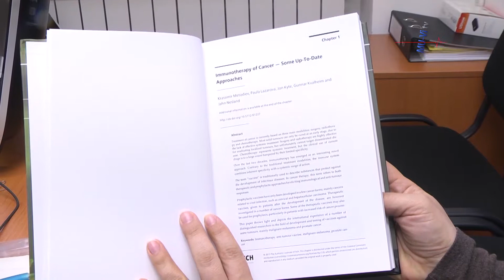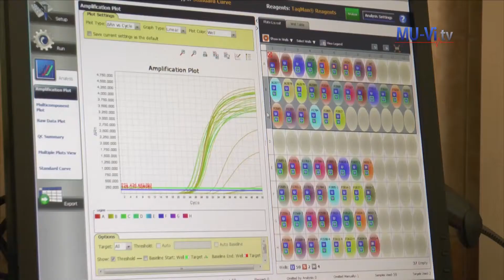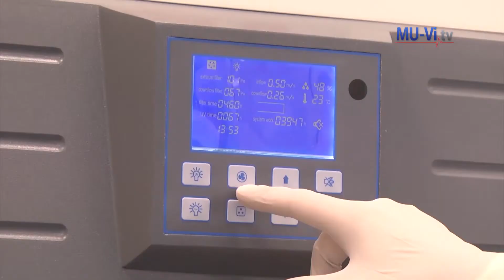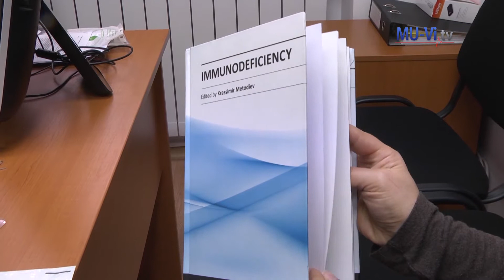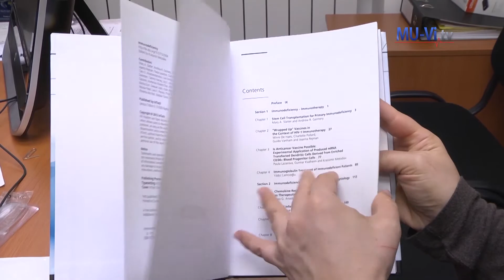Престижно европейско издателство публикува книга на професор от МУ - Варна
Сборникът с научни публикации „Имунопатология и имуномодулация“ е трета поредна на ръководителя на
Катедрата по предклинични и клинични науки към МУ-Варна проф. д-р Красимир Методиев.